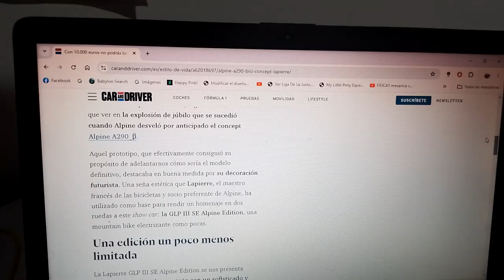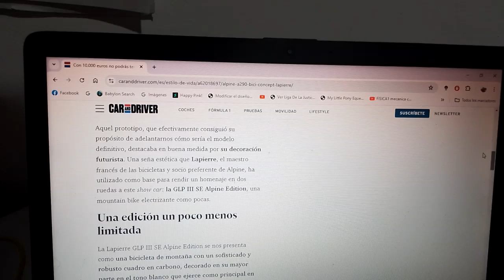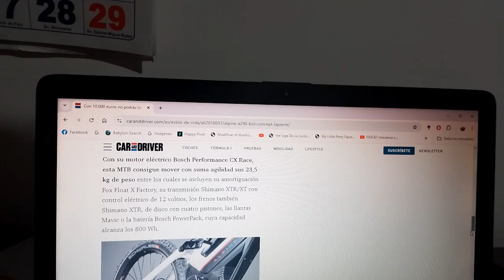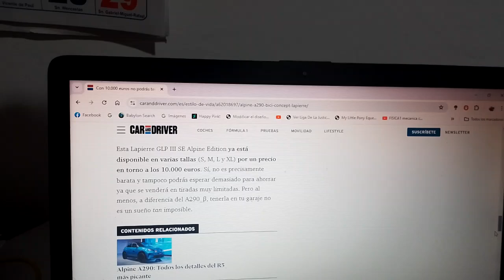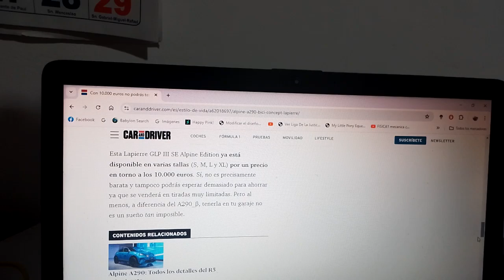Lapierre GLP III SE Alpine Edition información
Esta es una mountain bike totalmente eléctrica inspirada en el Alpine A290 B